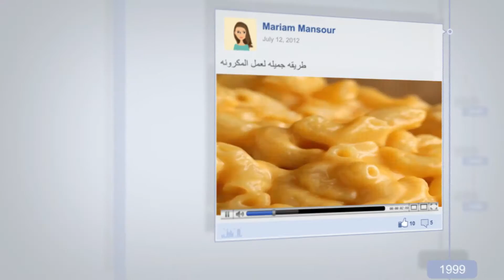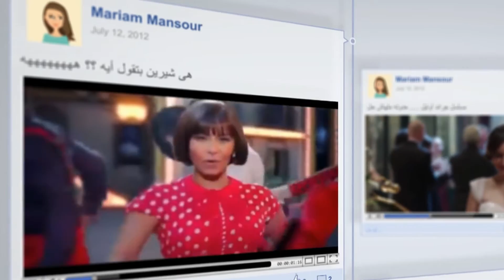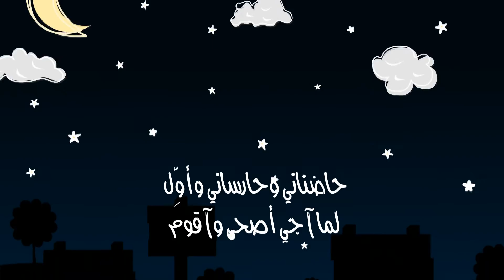مريم منصور | جت سيرتك | Mariam Mansour | Gat Sertak